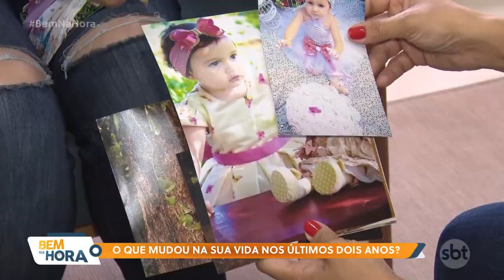Bem Na Hora completa dois anos com boas notícias